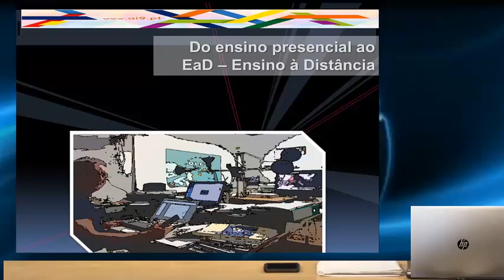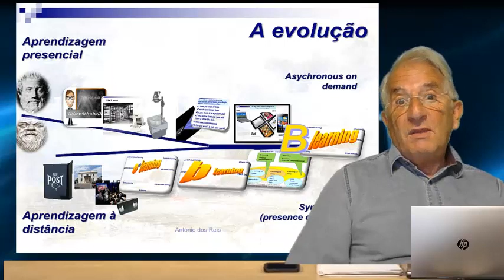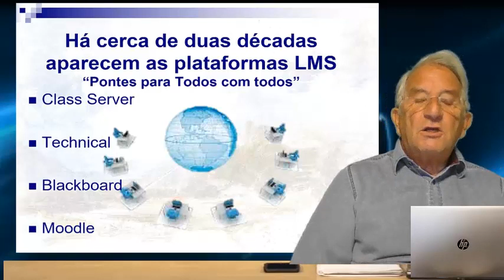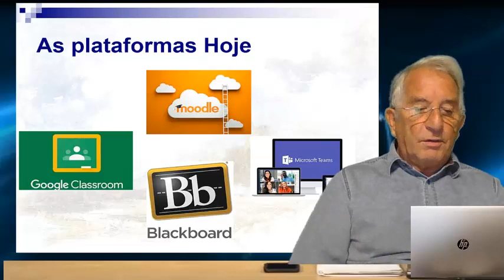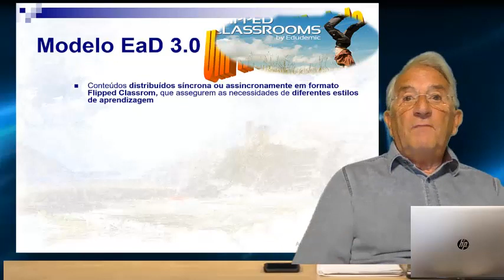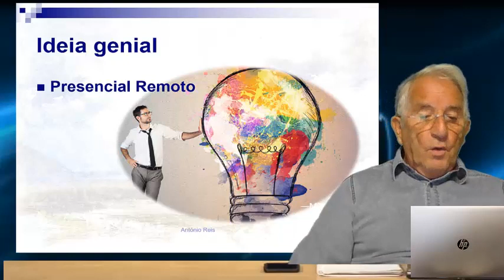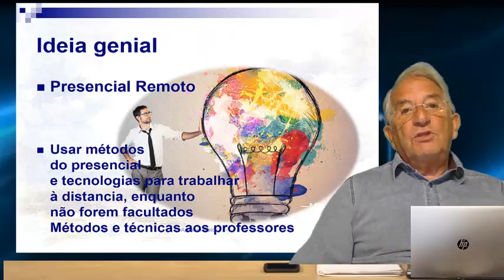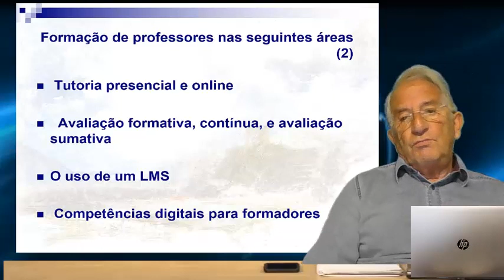0 Do ensino presencial ao EaD (Ensino a Distância)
Nota inicial do curso
Esperamos por si.